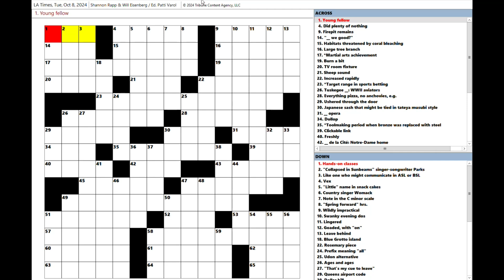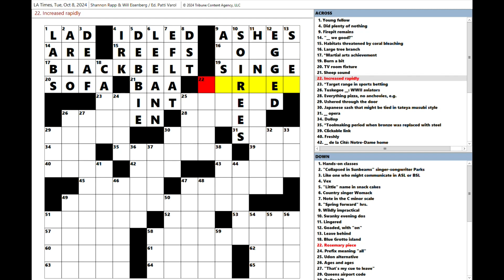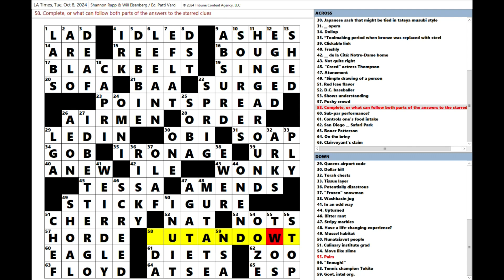Los Angeles Times LAT Crossword Puzzle 10-08-2024